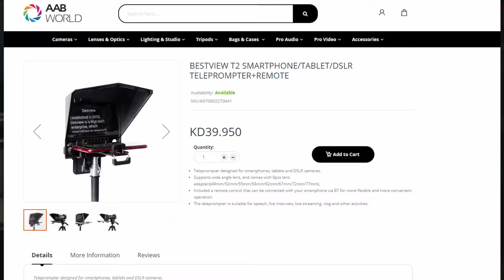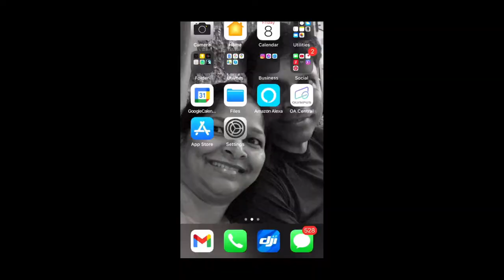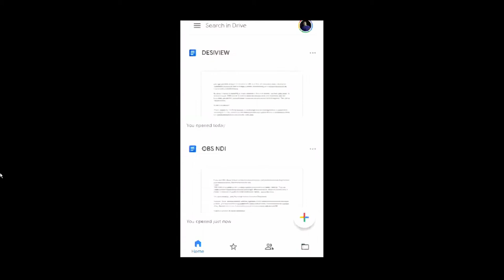Review of BestView/DesView T2 Teleprompter for dSLR cameras.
The BestView T2 teleprompter (sometime referred as DesView because of the way it is written with the icon on top) allows for quick setup on dSLR cameras using a filter adapter on your lens and supports both mobile phone or tablet to act as the teleprompter. The included app supports both Android and iOS.
Filter adapters included are:
49mm
52mm
55mm
58mm
62mm
67mm
72mm
77mm
82mm